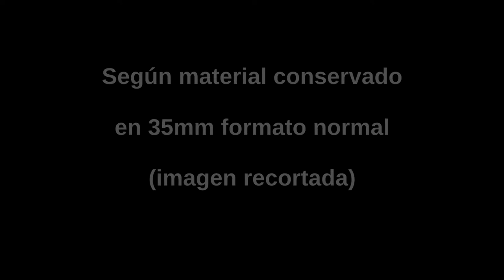"Peladilla va al fútbol" en 4K Dirección: Benito Perojo. Música: Jorge Taramasco.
Filmoteca Española, RTVE, Hispasat presentan la digitalización en 4K.
Real Madrid Atlético de Madrid en 1914. Primer derbi de la historia en imágenes.

Filmoteca Española, RTVE, Hispasat present 4K digitization.
Real Madrid Atlético de Madrid in 1914. First derby in history in images.

Filmoteca Española, RTVE, Hispasat apresentam digitalização de 4K.
Real Madrid Atlético de Madrid em 1914. Primeiro derby da história em imagens.